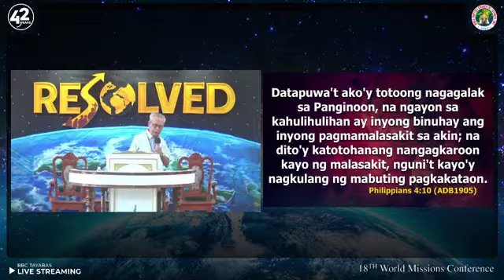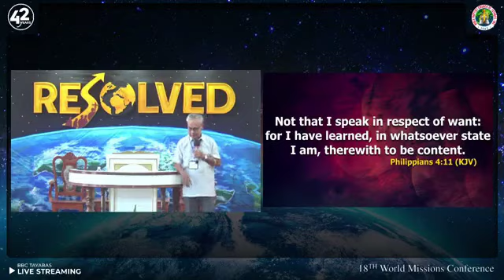Resolved 2024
18th Missions Conference at Bible Baptist Church of Tayabas